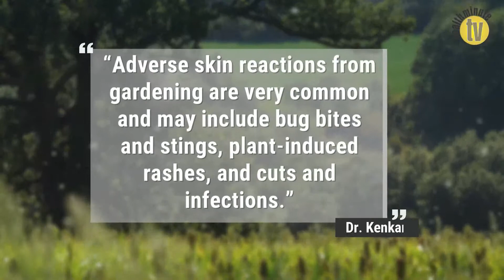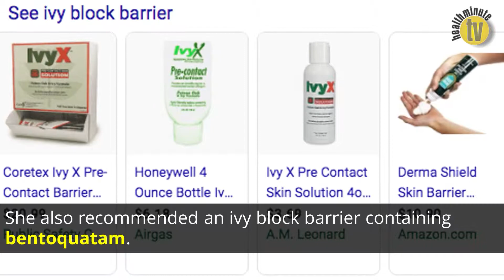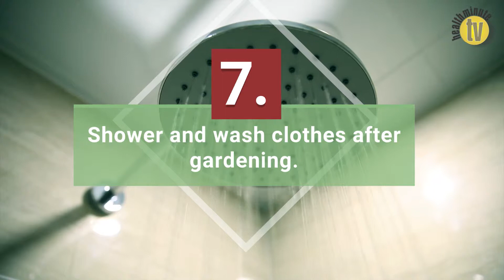7 Skin Care Tips for Outdoor Gardeners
With gardening season fast approaching, the American Academy of Dermatology has released a list of 7 tips for avoiding skin problems while working with plants.